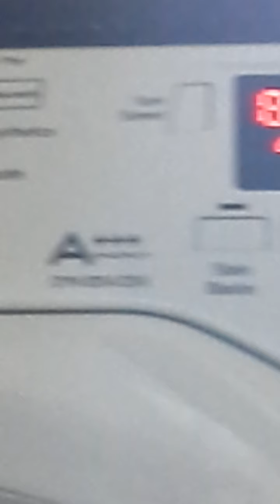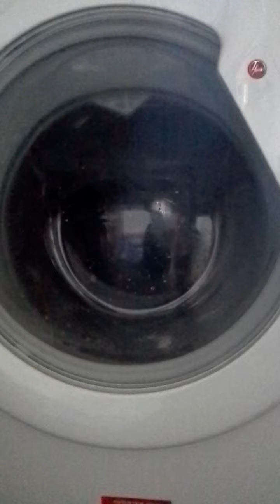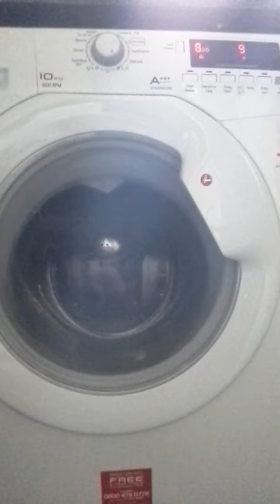Delicte cycle on a Hoover washing machine ^.^